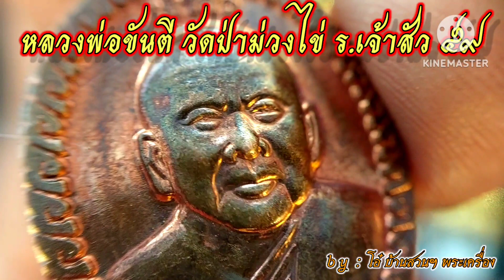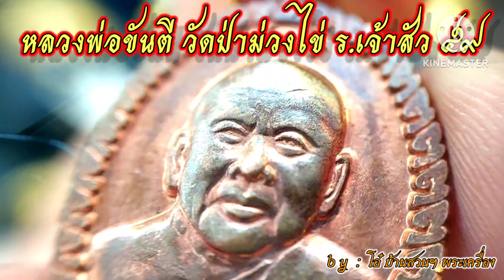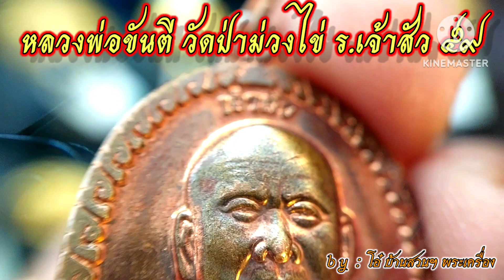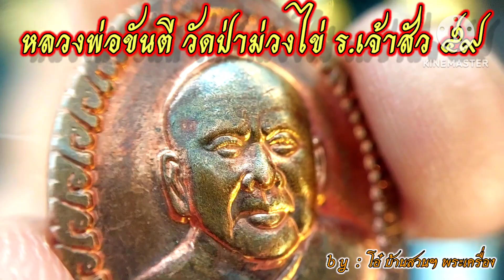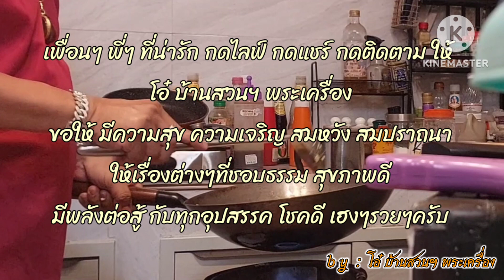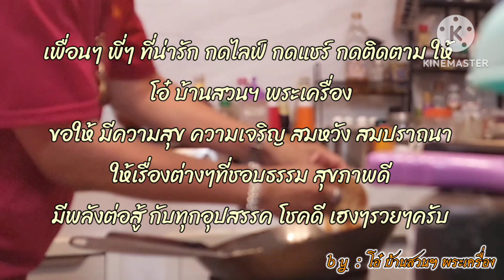หลวงปู่ขันตี วัดป่าม่วงไข่ รุ่นเจ้าสัวศรีบุญเรือง 2559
ออกเป็นที่ระลึก ทำบุญพระใหญ่ วัดป่าสมใจนึก